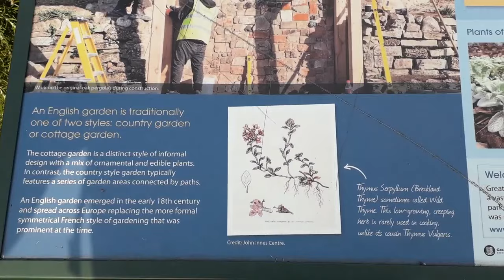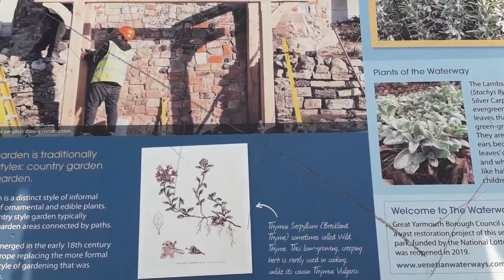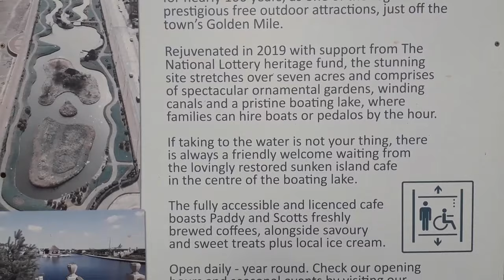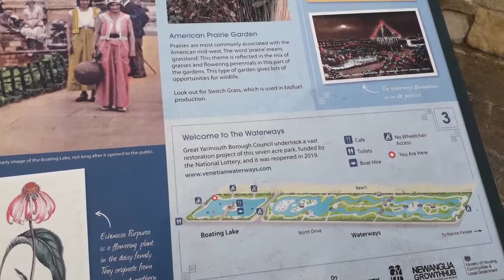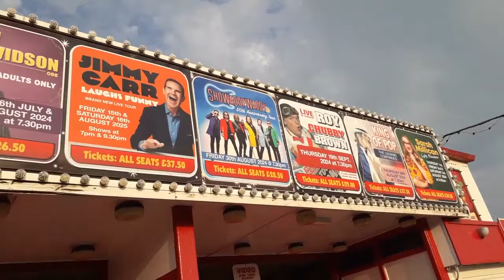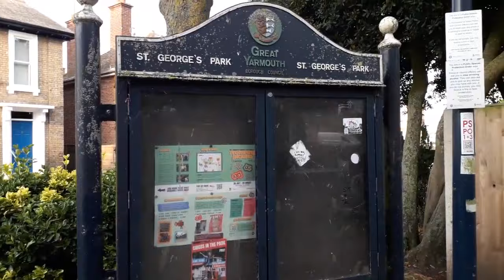Day Out In Great Yarmouth Part 2.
This part features a tour of the Waterways, Britannia Pier, A Snail Ride at Joyland, Regent's Rd & St George's Park.